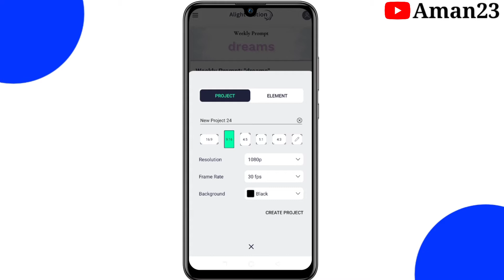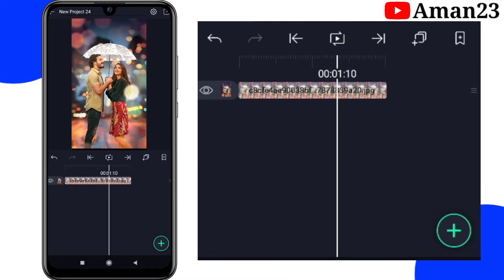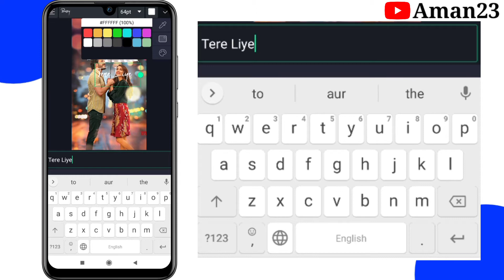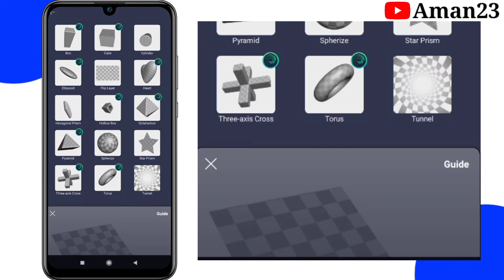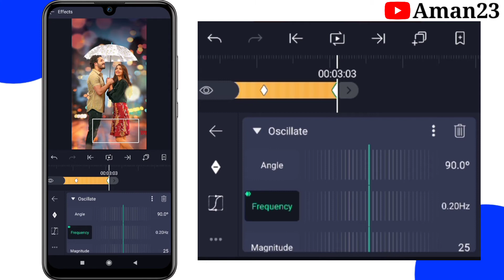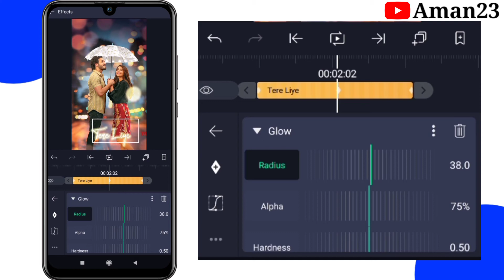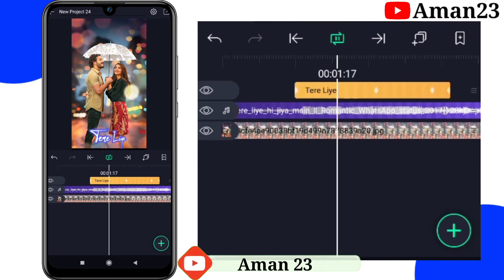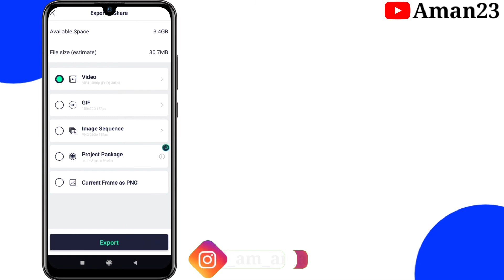4K+ Full Screen Trending Status Text Glow + Flip alight Motion Hindi🔥|Status Kaise banaye 4k Aman23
4K+ Full Screen Trending Status Text Glow + Flip alight Motion Hindi🔥|Status Kaise banaye 4k Aman23
Hii
     Friends

Is video me main bataya hu ki alight Motion app me Full HD+ text glow + Flip effect status video kaise banate hai bahut hi aasani se sikhya hu

Umeed Hai Ki Aapko Ye Video Pasand Aayegi.
Video Acchi Lage To Meri Video Ko

Your Quiry⤵️⤵️

1 how to make HD+ Full screen status alight motion
2 alight motion phOto me video kaise chalaye
3 photo ke upar video editing
4 trending status editing alight motion app
5 alight motion text Setting
6 full screen video kaise banaye
7 hd status full screen status
8 1080p Me status editing
9 4K quality status editing alight motion
10 trending text animated video kaise banaye